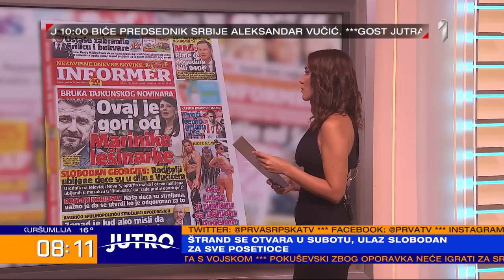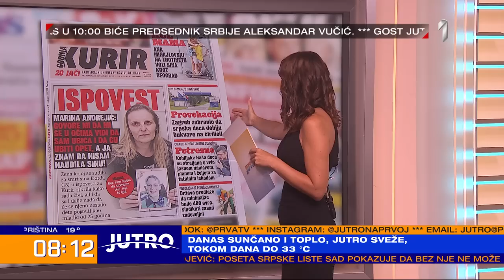PRELISTAVANJE: Dragan Vučićević i Bojan Bilbija – JUTRO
Glavni i odgovorni urednik Informera i urednik političke rubrike lista Politika govorili su o najaktuelnijim temama.